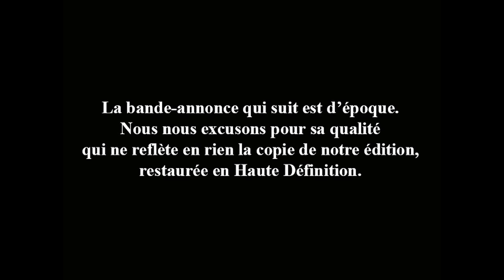Bande-annonce (Trailer) : La Castagne (Slap Shot) avec Paul Newman (HD / VOSTFR)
Disponible en COMBO (Blu-ray + DVD) et DVD Collector le 02/05/2017 chez Elephant Films.